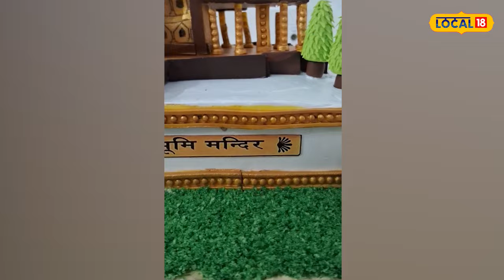RAM MANDIR ৰ আৰ্হিত প্ৰস্তুত এটা কেক, কেকটো চাবলৈ এতিয়া ভিৰ কৰিছে মানুহে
ৰাম মন্দিৰৰ আৰ্হিত প্ৰস্তুত এটা কেক,কেকটো চাবলৈ এতিয়া ভিৰ কৰিছে মানুহে